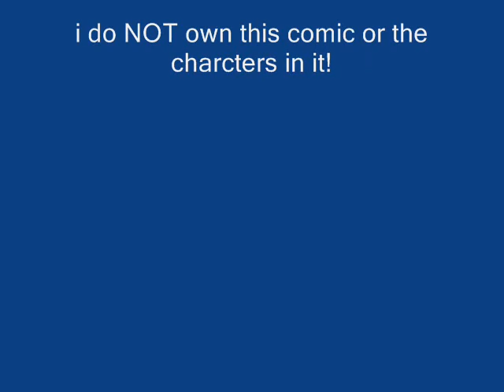Masamune Date- Comic: 2 of 3 masamune's son?